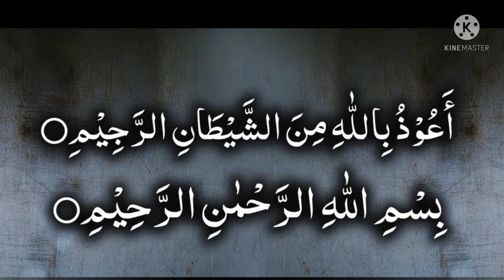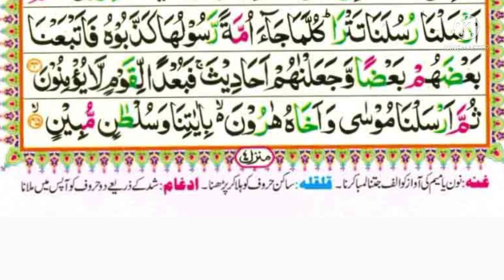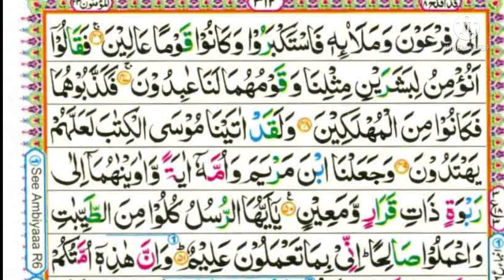Qur'an sbaq//Para No 18/Ruko No 3//surha Al momenon/Learn Quran with tjweed//haert teaching voice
learn quran at home para 1,